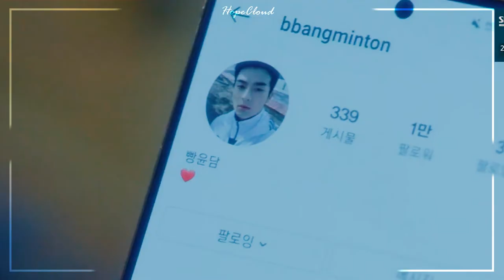Lee Han Sol & Bang Yoon Dam || Racket Boys FMV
Drama: Racket Boys